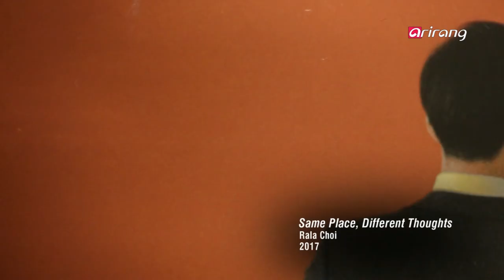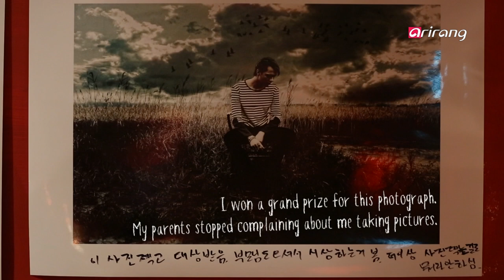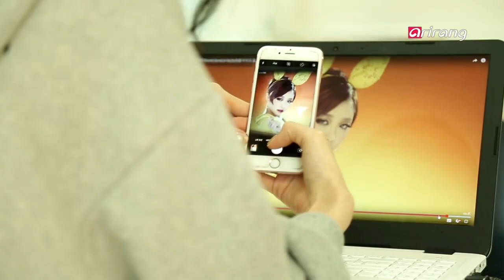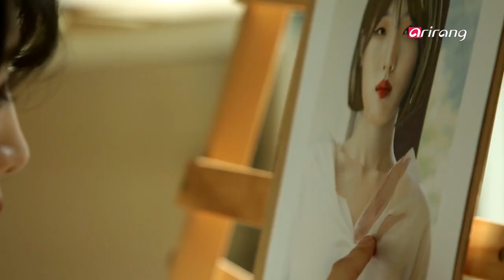[Arts Avenue 2018] Ep.9 - Rala Choi: Rala Salon / Makeup Drawing / Soar _ Full Episode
Rala Choi: Rala Salon / Makeup Drawing / Soar / 최랄라: 랄라 살롱 展 / 폐화장품 그림 작가 김미승 / 비상(飛上)

Fine Art
Rala Choi: Rala Salon
D Project Space proudly presents a special exhibition entitled "Rala Choi: Rala Salon" featuring a remarkable selection of photographs by up-and-coming artist Rala Choi. Crossing the line between art and commerce, Choi is promoting the beauty of film photography which is seeing a resurgence in the digital age. From highly contrasting to achromatic colors, Choi is experimenting with a wide spectrum of palettes. Come to the Rala Salon where you can enjoy great conversations and photographs.

Creator
Make-up Drawing
Artist Kim Mi-seung recently shot into stardom for her extraordinary makeup illustrations drawn with discarded cosmetics products. In a small-scale solo exhibition, Kim showcases captivating portraits of well-known celebrities along with a series of illustrations of her favorite movie scenes. Kim applies a broad range of painting techniques including that of coarse oil paintings and warm pastel colors. Of late, Kim is working on a new project featuring flowers. Meet Kim and her wonderful works of art.

Performance
Soar
Chumbut, a local dance troupe consisting of enthusiastic zealots who are into all kinds of dances puts a creative and ingenious performance, "Soar," on stage at CJ AZIT to meet with the audience. The inspiring performance features a new number, "Way," as well as an award winning piece, "Monster." In "Way," dancers act out stories about young people who feel lost and stuck in life using chairs and clothing as objects. Travel back in time to recall your rebellious youth years!

Fine Art
최랄라: 랄라 살롱 展
음악과 이야기가 넘치는 색다른 사진전이 디프로젝트 구슬모아당구장에서 열렸다. 예술과 상업의 경계를 넘나들며 트렌디한 감성으로 주목받고 있는 포토그래퍼 최랄라의 전시로, 그는 필름카메라로만 작업하며 그 매력을 알렸다. 강렬한 대비를 이루는 색감부터 작가의 깊은 고뇌를 무채색으로 대변한 작품까지, 낭만 가득한 공간에서 작품으로 작가와 즐거운 대화를 나눠 보자.

Creator
폐화장품 그림 작가 김미승
신예 아티스트 김미승은 화장품들의 다양한 특성을 이용한 실험적인 그림스타일로 국내외 유명 스타들의 얼굴을 실감나게 묘사하며 유명세를 탔다. 거친 질감의 유화부터 따듯한 파스텔화까지 다양한 기법들을 화장품으로 묘사하는가 하면 최근에는 인물이 아닌 꽃을 그리는 새로운 프로젝트도 진행하고 있다. 화장품으로 뷰티가 아닌 예술의 꽃을 피우는 그녀를 만나 보자.

Performance
비상(飛上)
춤을 좋아하고 사랑하는 단체 '춤벗'의 작품이 CJ AZIT무대 위에 올랐다. 신작 'WAY'와 수상작 'MONSTER'를 '비상'이라는 타이틀 아래 선보인다. 그 중 'WAY'는 갈 곳 잃은 청춘들의 방황과 사랑을 표현한 작품으로, 인생의 갈림길에서 고뇌를 표현하는 의자, 시행착오들을 나타내는 옷 등 감각적인 오브제를 사용한다. 방황하는 젊음에게 몸짓으로 보내는 공감을 감상해 보자.